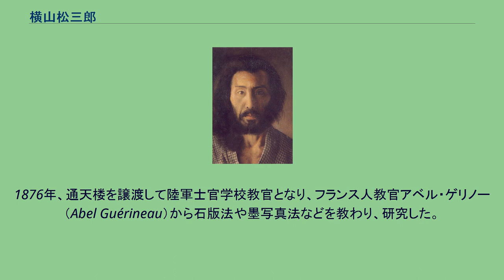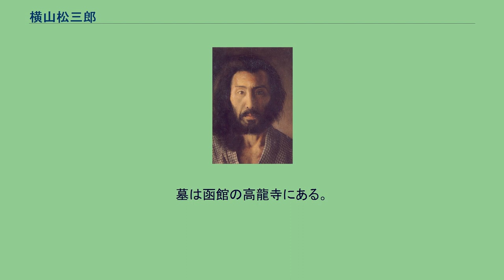横山松三郎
横山 松三郎（よこやま まつさぶろう、1838年11月26日（天保9年10月10日） - 1884年（明治17年）10月15日）は、幕末・明治初期の写真家、洋画家。
別名・文六（三代目）。
城郭、社寺などの写真が、重要文化財として残っている。
択捉島に生まれた。
祖父・文六（初代）と父・文六（二代）は、高田屋嘉兵衛および金兵衛に仕え、冬期を除き、箱館から択捉島に出向いて場所支配人として漁場を管理していた。
1833年（天保4年）に高田屋が闕所処分を受けた後、松前藩の場所請負人制となった択捉島で引き続き支配人を務めた。
松太郎は5人兄弟の長男で、姉2人、妹・三代、弟・松蔵がいた。
1848年（嘉永元年）、父が没し、家族とともに箱館に帰る。
1852年（嘉永5年）、箱館の呉服屋で奉公する。
画を好み、夜分葛飾北斎の漫画を写した。
2年後肺を病んで家に戻り、療養する。
肺患が生涯の持病であった。
1854年（嘉永7年）、ペリーの米艦隊が箱館に上陸したときに、初めて写真を知る。
1855年（安政2年）商店を開いたが、病気のため2年後に畳んだ。
この頃、写真機の製作を試みている。
1857年（安政4年）、病気回復祈願のため、津軽に渡り、江戸・京坂を経て四国の讃岐神社、木曽を通り善光寺、日光を巡る。
1859年（安政6年）、箱館が自由貿易港となって米・露・英人が住むようになり、彼らから洋画・写真術を学びあるいは盗み見る機会が増えた。
ロシア領事のヨシフ・ゴシケーヴィチから昆虫の実写画を頼まれ、その代わりに写真術を学んだ。
1861年（文久元年）、ロシア領事館の神父・ニコライを通じて、ロシア人通信員レーマンの助手となり、洋画を学ぶ。
1862年（文久2年）（24歳）、箱館奉行所の香港・バタヴィア行貿易船「健順丸」に商品掛手附として乗り込み、海外で写真を学ぼうとしたが、一旦は品川港で渡航中止となった。
しかし、1864年（元治元年）に今度は上海へ渡航でき、約1ヶ月半滞在して師となる人物を見つけることはできなかったものの欧米の洋画・写真を見聞した。
帰国後、横浜の下岡蓮杖に印画法を教わり、箱館に帰った。
1865年（元治2年・慶応元年）（27歳）、再び上京し下岡蓮杖に写真と石版術を教わった。
箱館に戻り、木津幸吉・田本研造に印画法を教える。
1868年（明治元年）（30歳）、下岡に更に石版印刷を学んだのち、江戸両国元町に写真館を開き、すぐに上野池之端に移って「通天楼」と称した。
横山はここで多くの肖像写真を撮影し、宮下欽や片岡如松など後進の写真家も育てている。
箱館戦争が勃発して、現地の母を見舞った。
1869年（明治2年）門人たちと共に日光山に赴き、中禅寺湖や華厳滝、日光東照宮など数多くの写真を撮影した。
1871年（明治4年）（33歳）3月、蜷川式胤の依頼で、同じく写真家の内田九一と共に荒れた江戸城を撮影する。
その写真の一部は洋画家・高橋由一によって彩色され、翌年蜷川により、『旧江戸城写真帖』計64枚に編集された。
1872年、湯島聖堂大成殿で文部省博物局が開催した初の官設博覧会、湯島聖堂博覧会を撮影した。
5月から10月まで、町田久成、蜷川式胤らが伊勢・名古屋・奈良・京都の古社寺・華族・正倉院の宝物を調査した『壬申検査』に同行した。
1873年（明治6年）（35歳）、通天楼に洋画塾を併設し、ここで亀井至一や亀井竹二郎、本田忠保らを育てた。
1874年、漆紙写真と光沢写真を作った。
1876年、通天楼を譲渡して陸軍士官学校教官となり、フランス人教官アベル・ゲリノー（Abel Guérineau）から石版法や墨写真法などを教わり、研究した。
1877年、電気版写真を完成し、当時日本でほとんど知られていなかったゴム印画やカーボン印画、サイアノタイプなど19世紀半ば欧州で発明された写真技法を、日本で先駆的に取り入れている。
1878年（明治11年）（40歳）、士官学校の軽気球から日本初の空中写真を撮った。
蜷川式胤が、松三郎の写真を編集して『観古図絵城郭之部』を刊行し、翌年京都の洋画展に油絵を出品した。
1880年（明治13年）頃、横山は長年の研究の成果から、「写真油絵」法を完成させる。
これは印画紙表面の感光乳剤層を薄く剥がし、裏から油絵具で着彩するという繊細で高い技術を要するも...